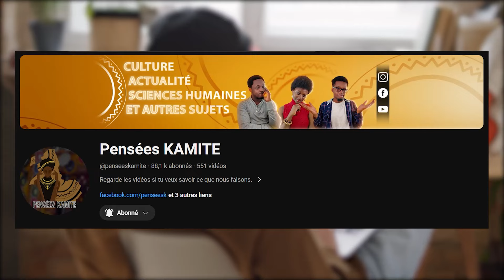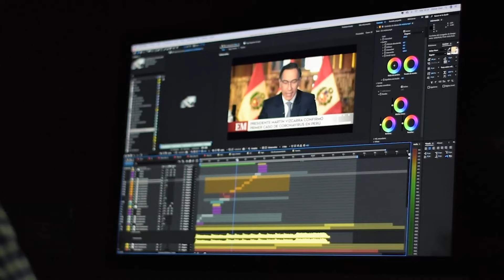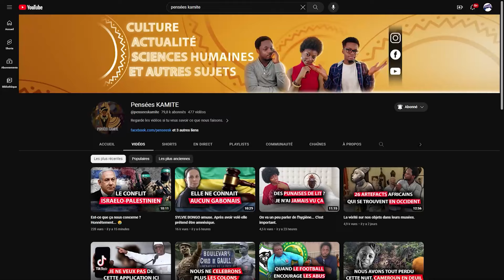Le pouvoir mystique qui aide l'occident à contrôler le monde.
▶️ Nos services
► Montage vidéo
► Motion design
► Illustration 2D
► Animation 2D
► Modélisation 3D
► Animation 3D

HATOPA !!!